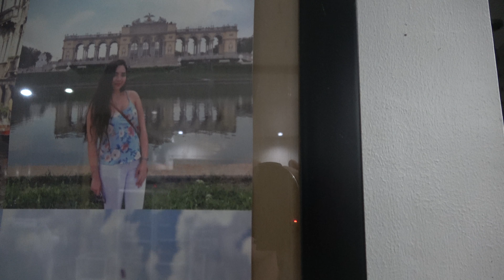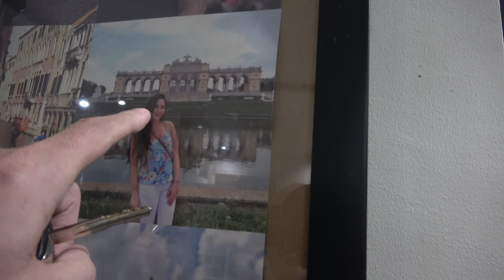With Family, Katrina's 32nd Birth Day, April 19 2024, great food and company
TanjayCityRocks Group, to invite and feature TanjayCity Youtubers regardless of content. Family safe of coarse. Viva Tanjay.
          Tanjay is well known for the bodbod delicacy (sticky rice) all over Negros Oriental. Tanjay celebrates different festivals all year round, however, the Sinulog sa Tanjay is the most well-known and most enjoyable festival in Tanjay. It is celebrated on the month of July. Variations has changed the history of the Sinulog Festival over the years. Still, the people of Tanjay and guests from all over Negros enjoy the said festival due to the thrilling motif
story line of the festival. This story of the festival has caught many people’s attention through-out the year. The battle between Moors and Christians has inspired so many culture and literature works all over Negros. Another reason for the celebration of the Sinulog sa Tanjay is for the bountiful harvests of goods especially rice. The rice that are being harvested are being brought to town where skilled cooks created the famous delicacy called bodbod.
Sinulog Festival and its History
Way back when religion was still the main issue in our society, the people of Tanjay (influenced already by the Spaniards for Catholicism) were attacked by Moors (Muslim mixed with Arab). The town was devastated and prayed harder than ever to their patron saint, St. James the Greater, who is believed to have driven the Moors away from the city of Tanjay. One-third of the Philippines' population reside within Metro Manila.
Manila, the country's capital, is the most densely populated city in the world.
Davao City is the biggest city outside the Metro Manila.
Quezon's population is expected to reach four million by 2025 and 2030 census.
The Philippines is an island country in South East Asia, comprising 7,641 islands. The islands, located in the Pacific Ocean, are broadly divided into three principal geographical divisions; Mindanao, Visayas, and Luzon.
 The metropolitan area comprises 16 cities, including the three most populous cities in the country, namely Quezon, Manila, and Caloocan. Metro Manila is particularly populous because it is the seat of government as well as the country’s cultural, educational, and economic hub. Besides the three cities above Davao and Cebu cities complete the list of the five biggest cities in the Philippines. But, what makes these cities so populated?
Although Quezon City is not the country’s capital, it is the biggest city in the Philippines by population, with about 2.9 million residents. The city was founded by Manuel L Quezon, the Philippines’ second president. It served as the country’s official capital between 1948 and 1976. Although Quezon was only founded in 1939, it has experienced dramatic population growth within a short time. Its population surpassed that of Manila in 1990 and was the first city to pass the 2 million mark. The city’s population is expected to reach 4 million by 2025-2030.

Quezon City is a highly urbanized area and hosts several government offices, including the House of Reps and the seat of the Vice President. Besides, it is also home to some of the largest education institutions in the country, including Ateneo de Manila University and the University of the Philippines Diliman. QC also has several attractions, including Quezon Memorial Circle. Therefore, Quezon City is not only populous because it is highly urbanized, but also because it is an educational, cultural, and entertainment center.